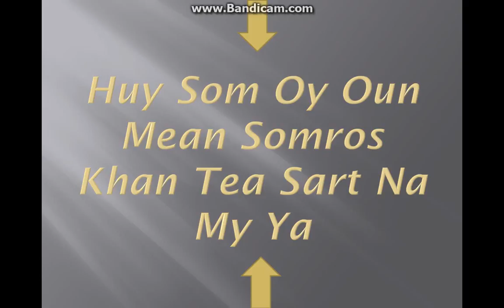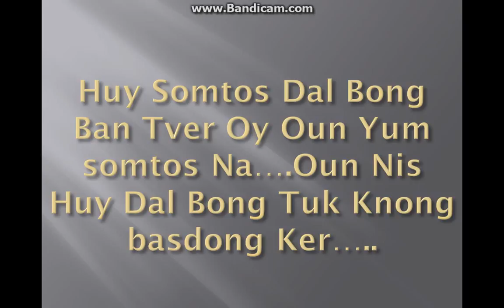Heng Record Give For Oun Ya So sweet on Birtday